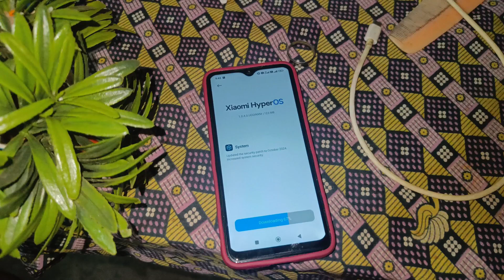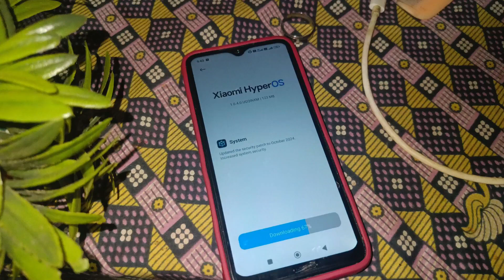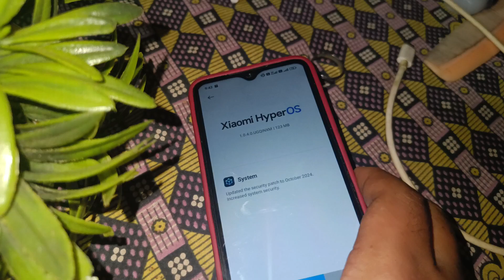REDMI 13C 5G NEW HYPEROS 1.0.4.0 UPDATE ❤️ | REDMI 13C 5G UPDATE FEATURES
Guys Video Koo Bahut Matra main share karoo..our video koo supports karoo

TOPIC :- Redmi 13c 5g NEW UPDATE 📛